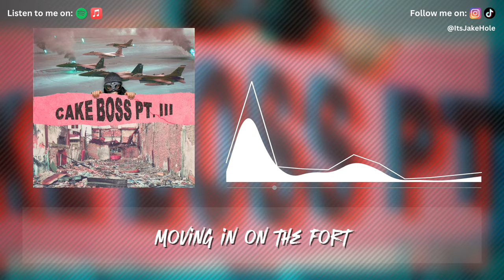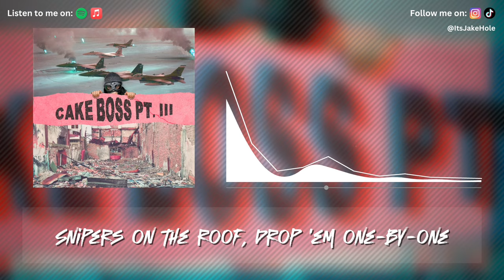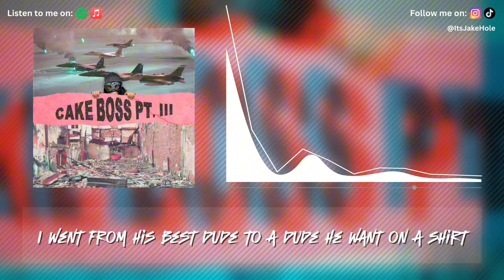Jake Hole – Operation: Cake Boss Pt. III (OFFICIAL Lyric Video)